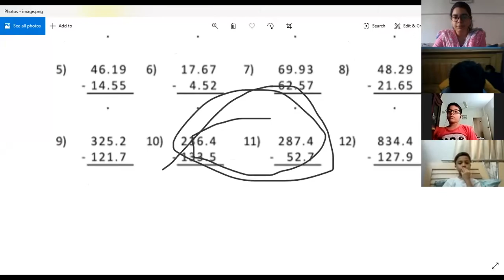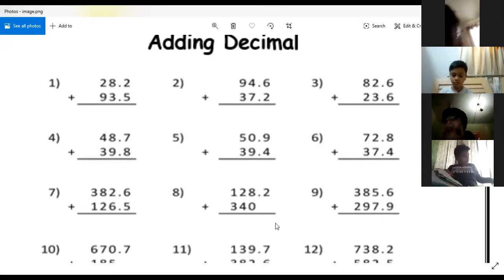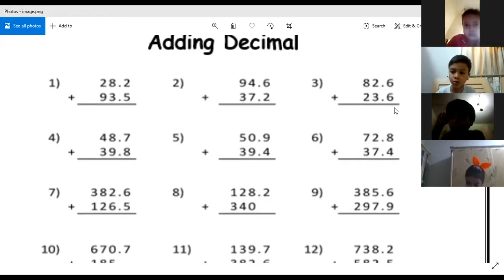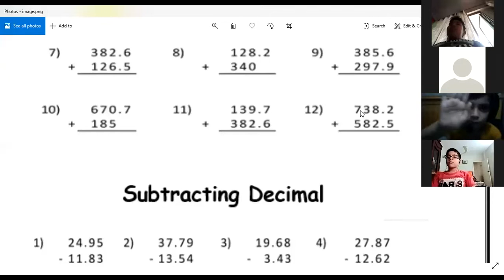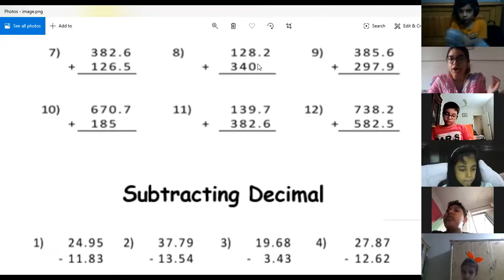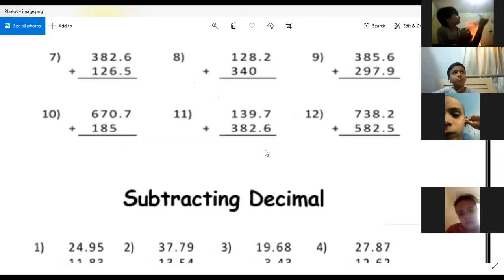🔴 Rec Session | Year 3 | Mathematics | July,6 2020 | SGHS